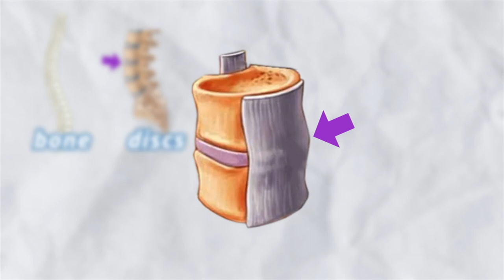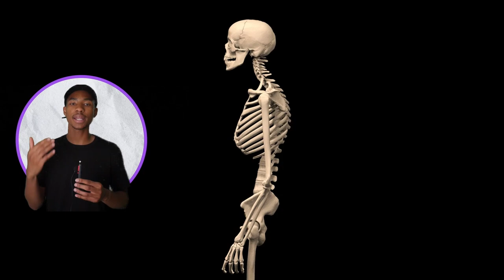Don't go another night sleeping like this.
🟣Stomach sleepers beware!

🟣Timestamps:

0:00 stomach sleepers
1:04 the lower back area
2:17 how the problem occurs
4:28 solutions!